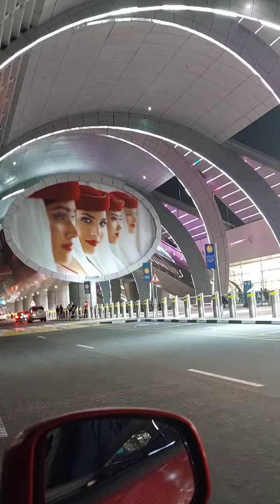Dxb Airport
To Dubai Airport